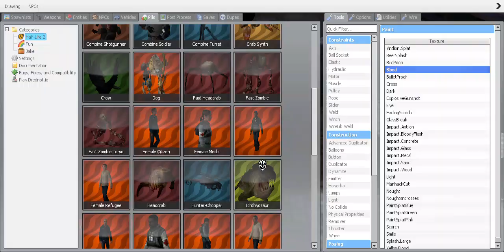headcrab gaming.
The game is Garry's Mod.